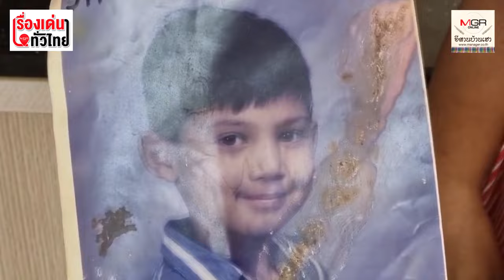ไม่เจอกัน 20 ปี แม่ชาวอุดรธานี วอนช่วยตามหาลูกชายในพอร์ตแลนด์ สหรัฐฯ : เรื่องเด่นทั่วไทย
อยากฝากถึงคนไทยที่อยู่เมืองพอร์ตแลนด์ ประเทศสหรัฐอเมริกา หากได้ยินได้อ่านข่าวนี้ ขอให้ช่วยตามหาลูกชายและบอก ให้เขาติดต่อกลับ มาหาแม่ เพราะตนอยากเห็นหน้า คิดว่าตอนนี้ลูกชายยังมีชีวิตอยู่